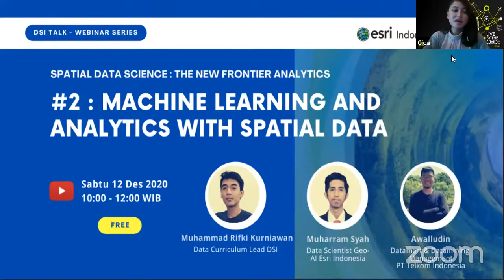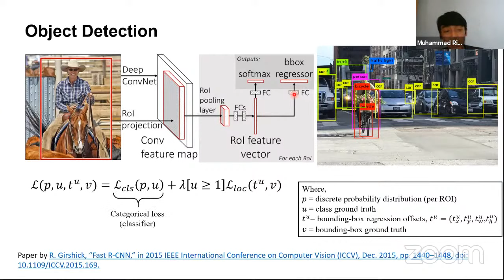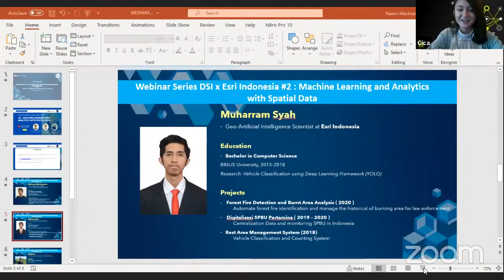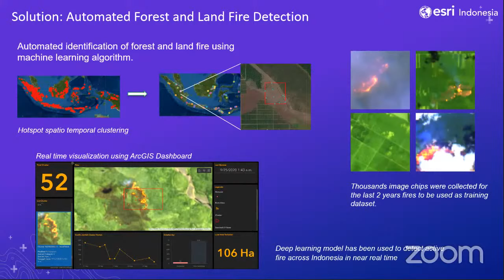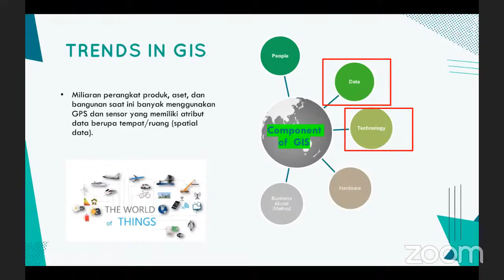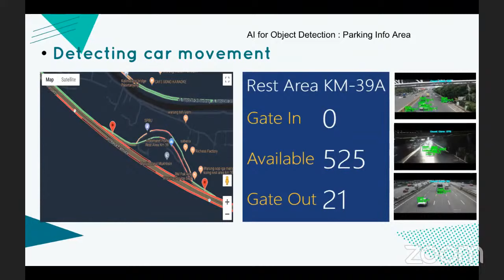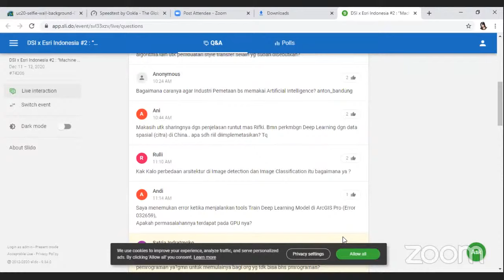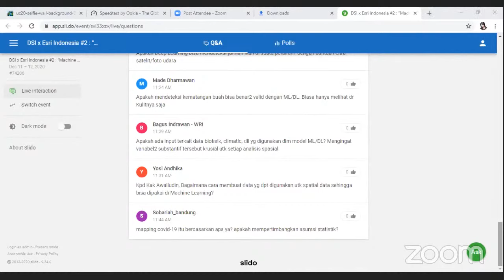Webinar Series DSI x Esri Indonesia #2 : Machine Learning and Analytics with Spatial Data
Webinar Series Geospasial Data Science antara DSI dan Esri Indonesia yang bertujuan untuk menyadarkan pentingnya data spasial untuk kebutuhan Data Science Enthusiast.